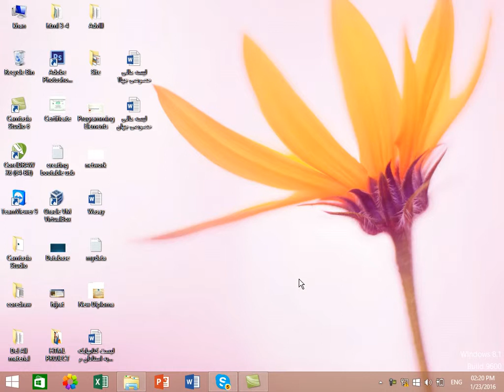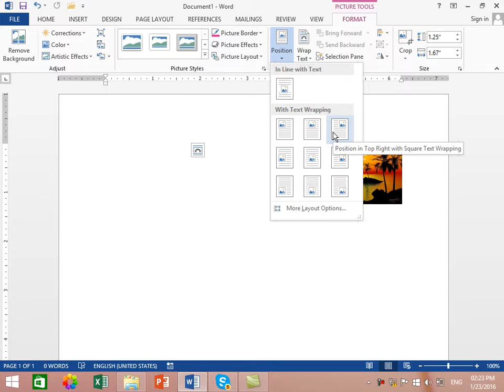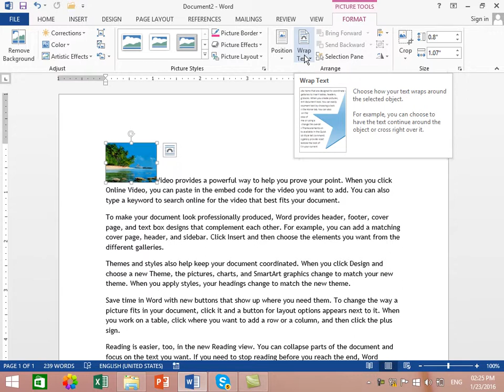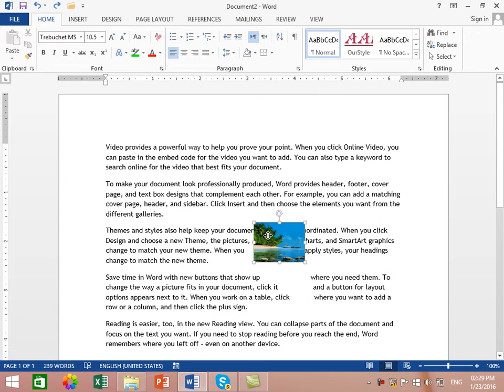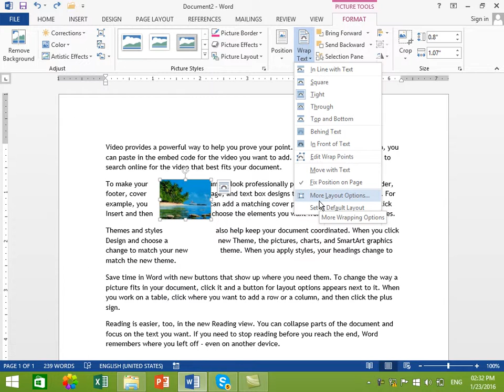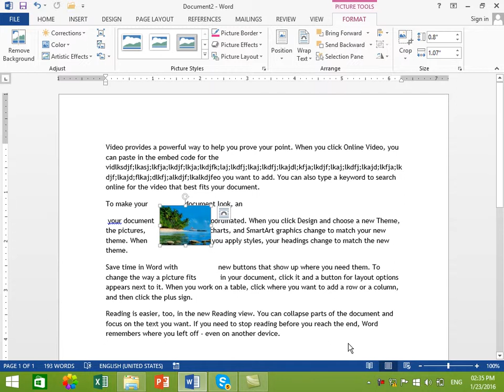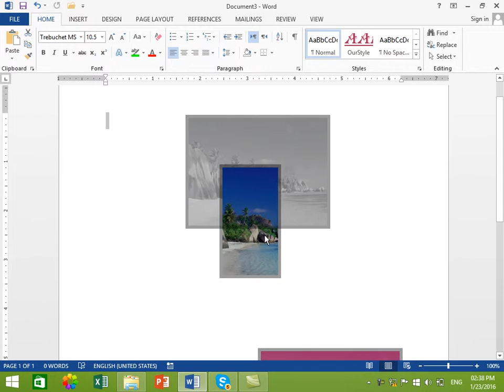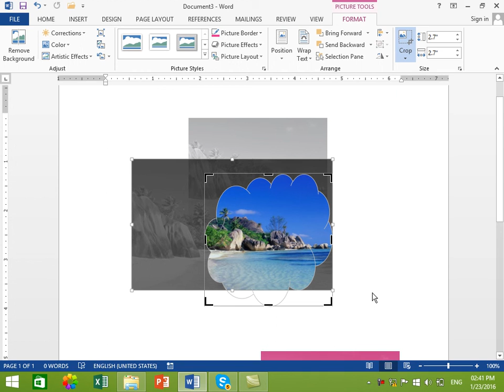Ms office 10. insert picture completed 2020